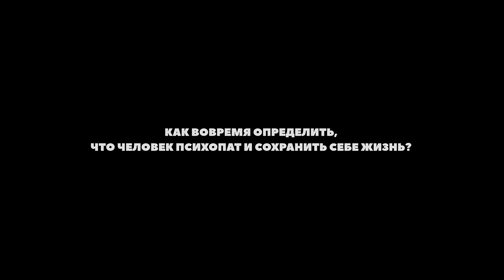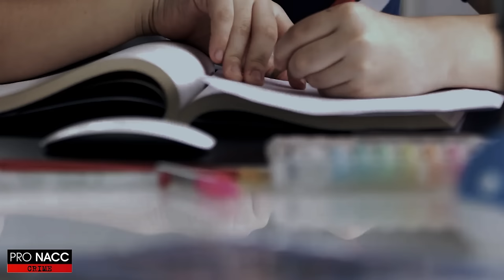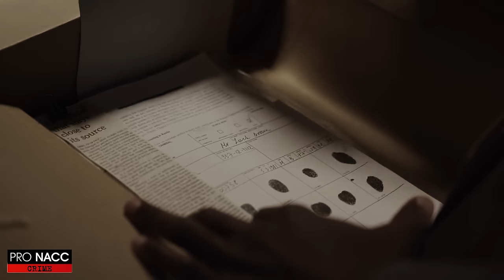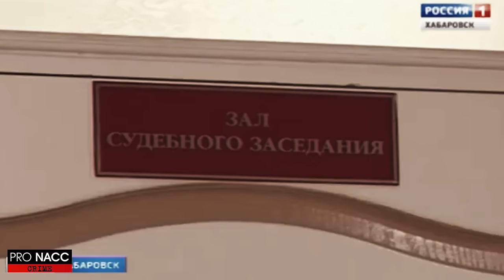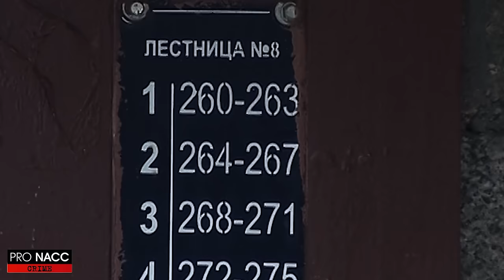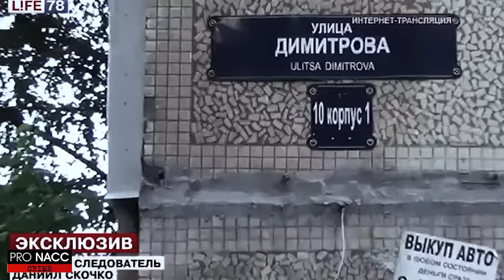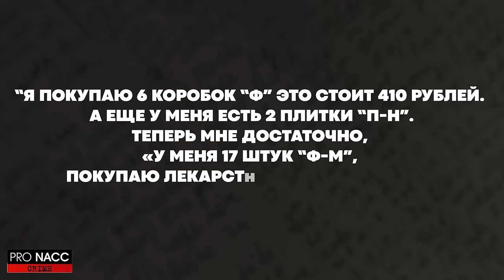⚡️СТАРУШКИ-ПОТРОШИТЕЛЬНИЦЫ | УБИЙЦЫ ПЕНСИОНЕРКИ | ДЕЛО ТАМАРЫ САМСОНОВОЙ И СОФЬИ ЖУКОВОЙ 📍crime210